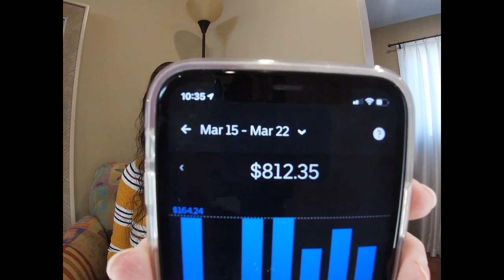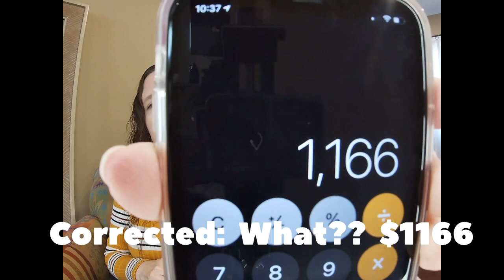Uber Eats & DoorDash: My $1100 + Week! | How did I do it?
I had a $1100 + Week by mulit-apping with Uber eats and Doordash.  Join me as I explain the keys to my success last week.  I also break down my daily totals for both Uber Eats and Doordash.

Check back often as I release vlogs quite frequently

I make great money driving with Uber and I think you'd love it too.

Become a DoorDash driver! Work flexible hours and earn an extra $50 after 240 deliveries.

Ways to help my channel that is greatly appreciated:
1. Watch my videos